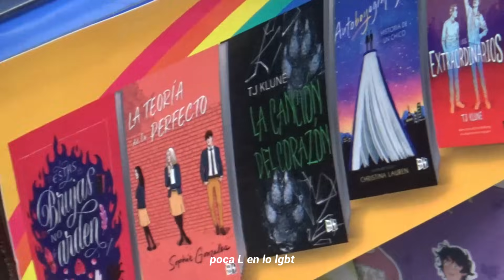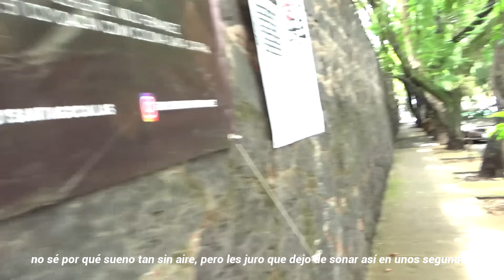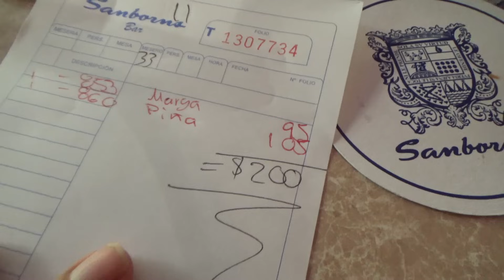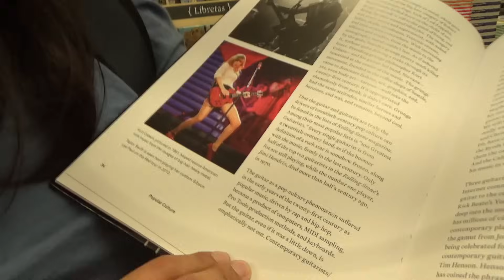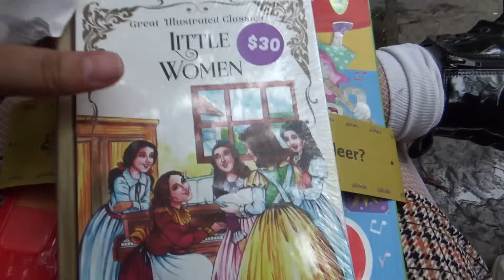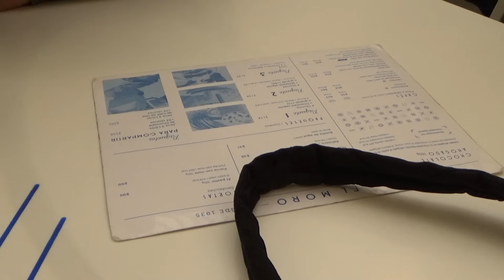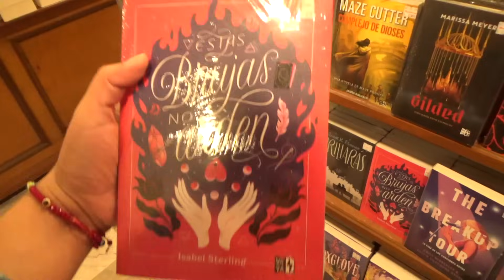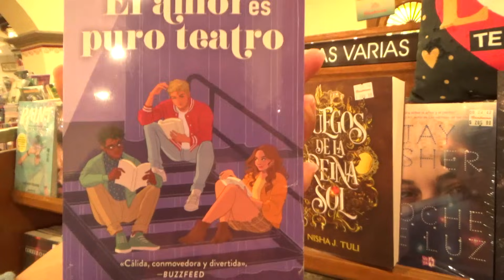UNA TARDE CONMIGO EN COYOACÁN | cita con mi novia, libros, churros y salida con mi amiga 💐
✧m ú s i c a  de hello thematic.
Free Music for Videos 👉 Music by WABI SABI - coffee shop girl